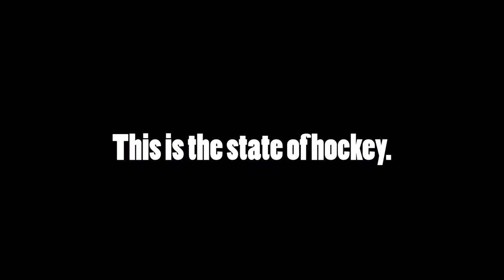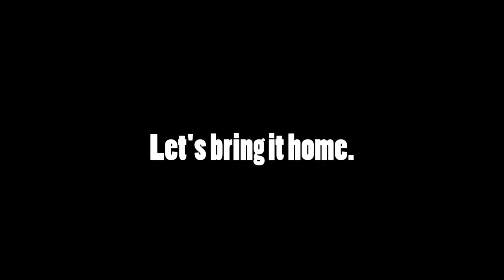"Bring It Home." - Minnesota Wild Playoffs Hype 2017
Let's get the cup.